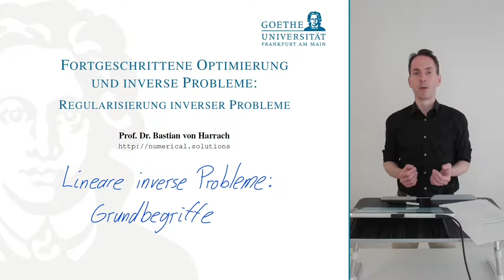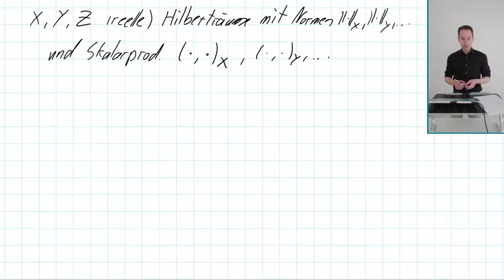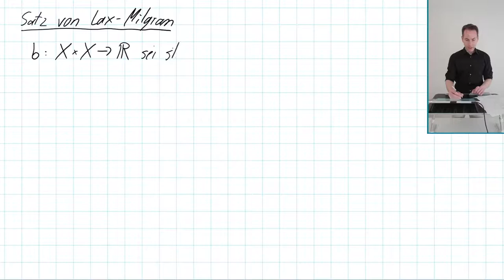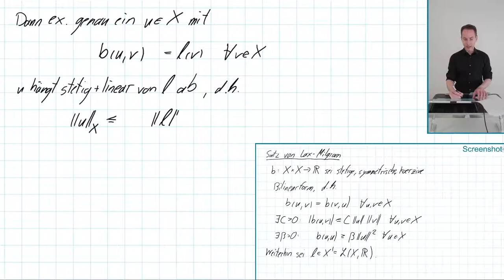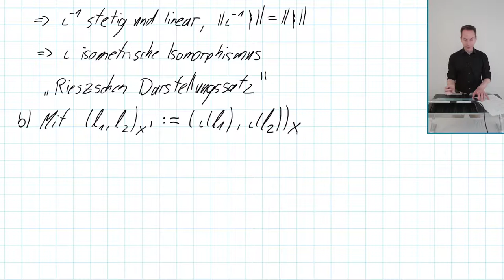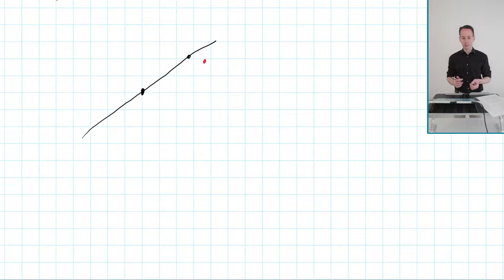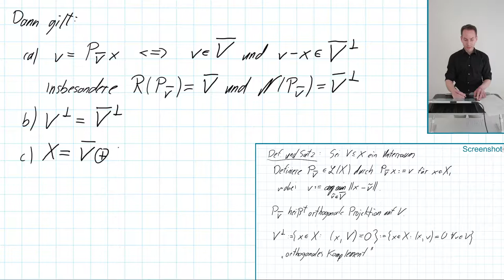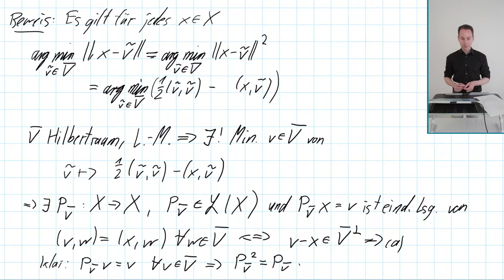FOIP 2.1 Lineare inverse Probleme: Grundbegriffe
Vorlesung Fortgeschrittene Optimierung und inverse Probleme: Regularisierung inverser Probleme, Goethe-Universität Frankfurt.